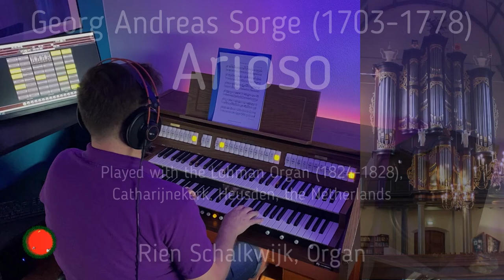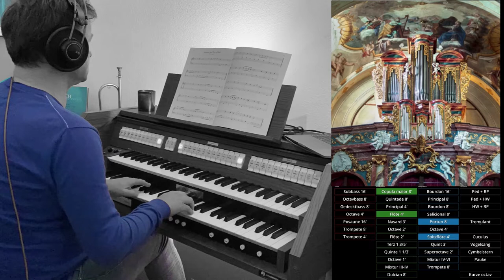Rien's Wrap Up's 2022: "Gentle Baroque" for Organ Top 10 | Rien Schalkwijk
Last year I published a top 10 from all pieces that I played. But that is impossible for 2022. With another month to go I already have published 365 pieces this year! So this year I go for a few top 10's. I already pub listed my Gentle Tranquility top-10, Christian organ music top-10 and "Specials" top 10.. This is my "Gentle Baroque" for Organ Top 10. A wonderful collection of reflective and mellow baroque pieces. Nice to. Listen to or to have as background music with the Christmas diner. I hope you like it. Let me know your top three from this little collections.

If you want to know more about the composers, the composition, the organ I have used or where to find the score I invite you to go to the individual publications from the pieces. Just type my name and the name of the piece and you will find it.

00:00 Nr. 10 | Chaconne in A-moll | Johann Kaspar Ferdinand Fisher (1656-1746)
01:38 Nr. 9 | Siciliana | Pasquale Ricci (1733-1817) | By Rien
05:45 Nr. 8 | Grave Da Concerto RV569, Antonio Vivaldi (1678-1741)
08:55 Nr. 7 | Sonata per l'Elevazione | Francesco Gasparini (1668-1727)
11:46 Nr. 6 | Adagio in la minore | Arcangelo Corelli (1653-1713) | ByRien
16:45 Nr. 5 | Aria in G major | Petrus Paepen (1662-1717) | By Rien
18:48 Nr. 4 | Arioso | Georg Andreas Sorge (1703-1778) | By Rien
21:35 Nr. 3 | Menuett and Trio A-Moll, BWV deest, Johann Sebastian Bach (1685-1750)
25:38 Nr. 2 | Africa for Organ | Domenico Zipoli (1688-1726) | By Rien
28:04 Nr. 1 | Andante | Baldassare Galuppi (1706 – 1785) | By Rien

There is still one sample set missing on my channel, a Wonder Morton Theatre organ. You can help me with the funding for it!